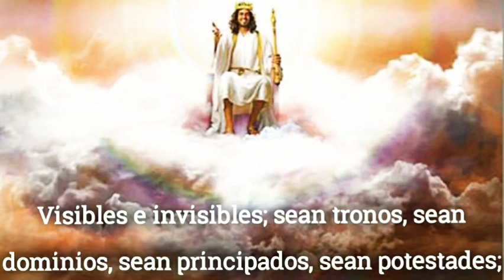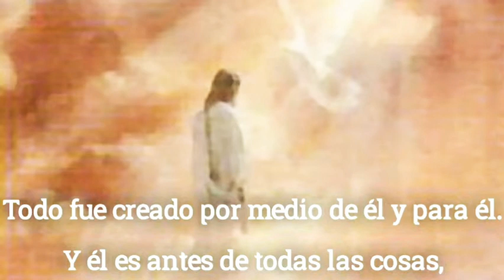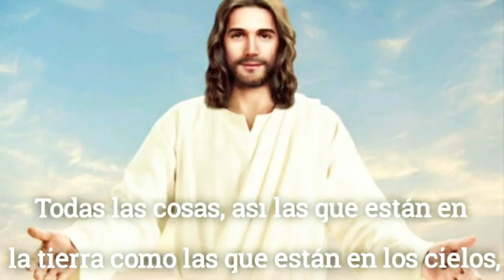EL CREADOR DE TODAS LAS COSAS/ LA DEIDAD DE CRISTO/ Cristo, Señor, Creador y Salvador